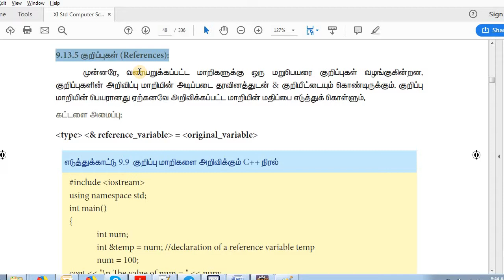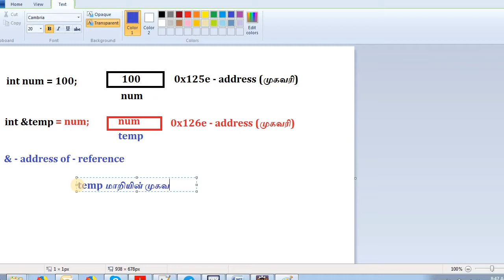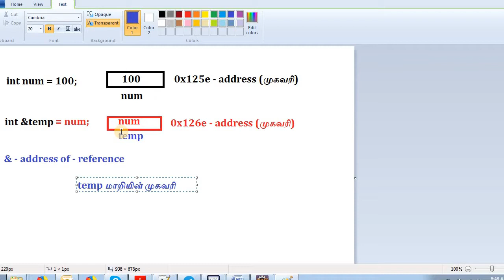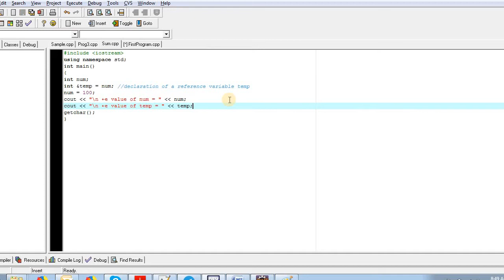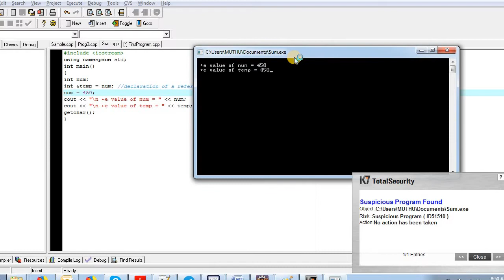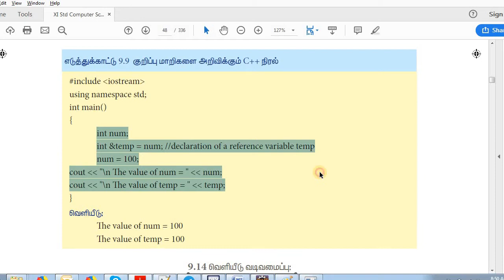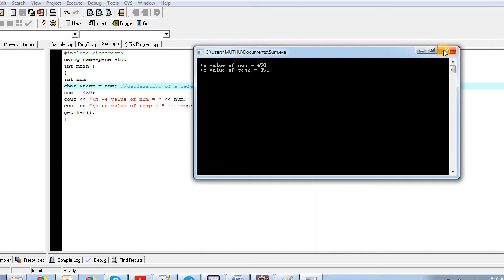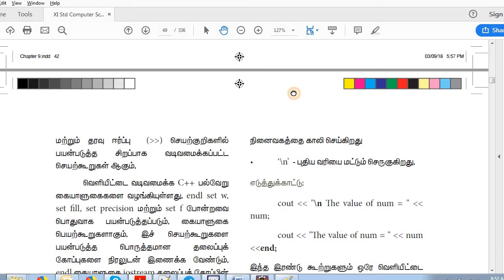#14 Eleventh Computer Science - Class XI(+1) - C++ in Tamil - குறிப்பு மாறிகள் - Payilagam